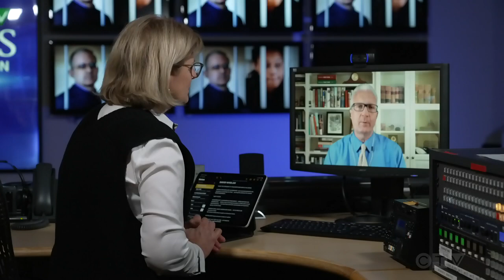What Paul Whelan's brother thinks of Griner prisoner swap | One-on-one with CTV National News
David Whelan says while he's disappointed Paul Whelan remains detained in Russia, the family understands the difficult task facing U.S. President Joe Biden.